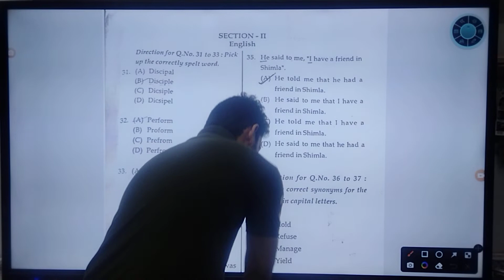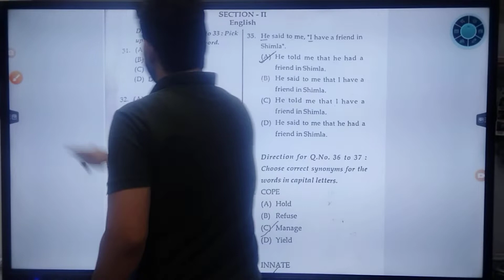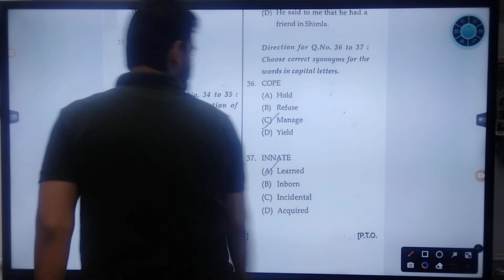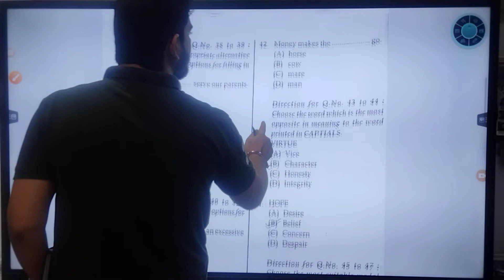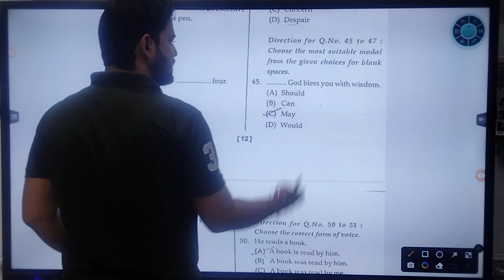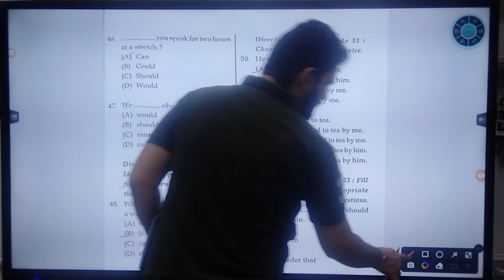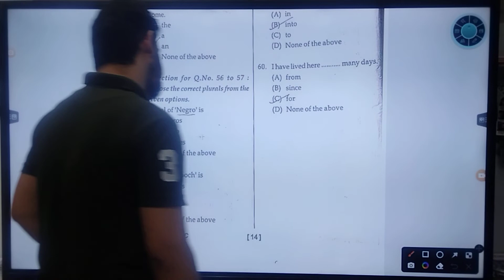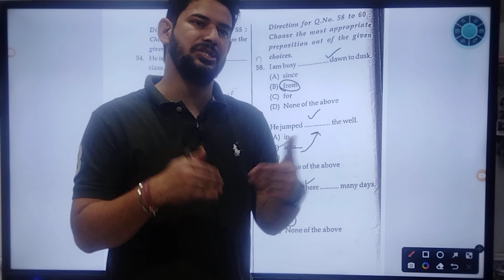HP TET -24 JULY 2022#ENGLISH PORTION SOLUTION 🇮🇳🇮🇳🇮🇳🇮🇳-9805924227/8219557022.